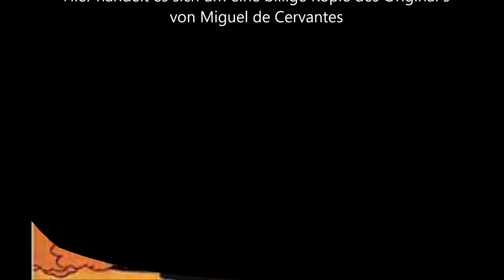Lexi der schwarze Ritter